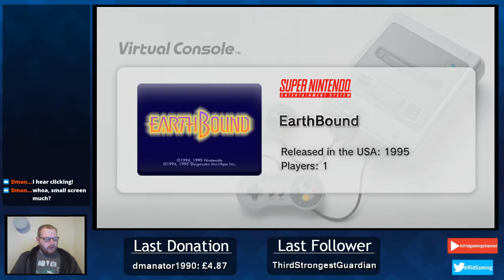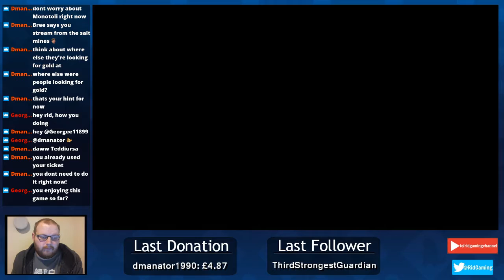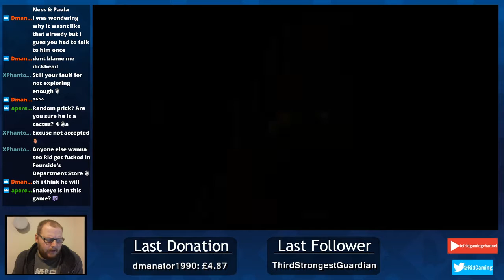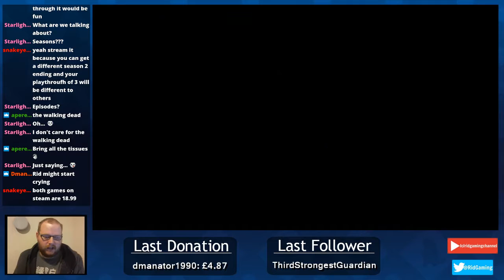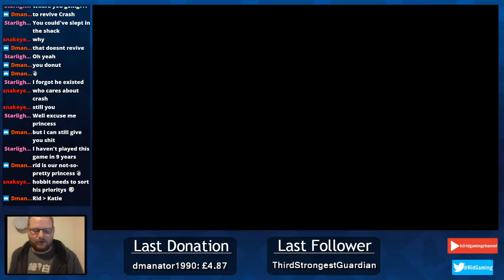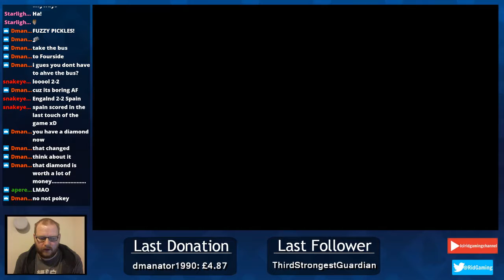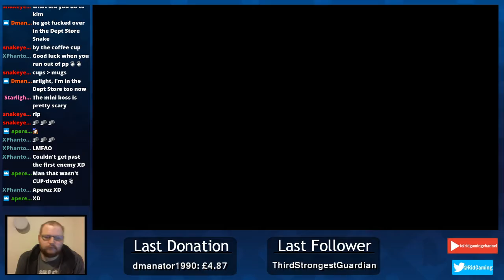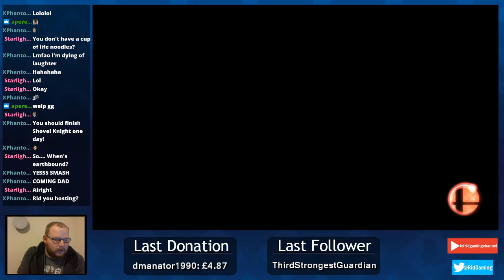Twitch Stream | Earthbound #5 (Blind)